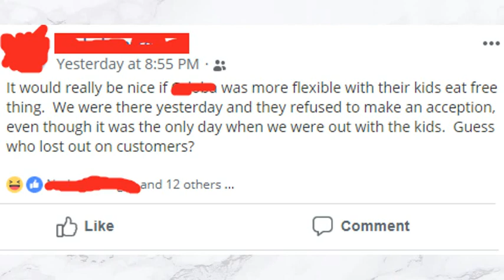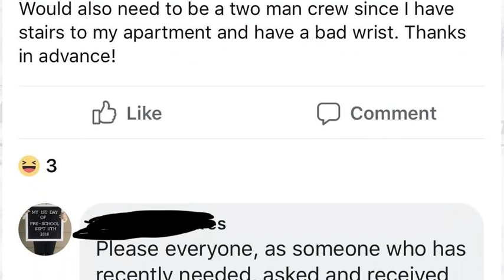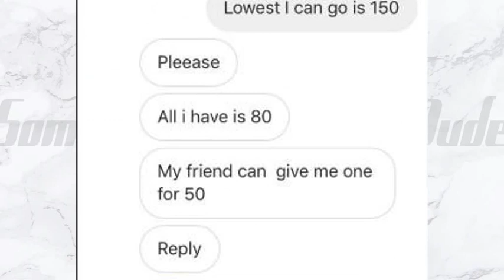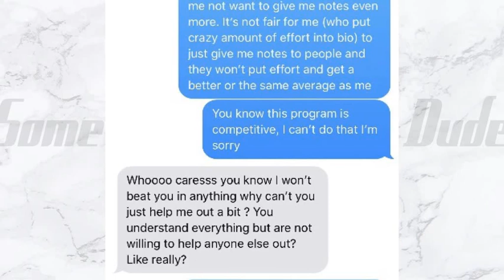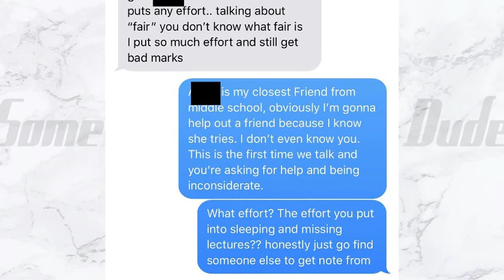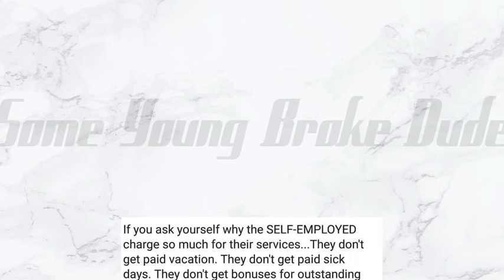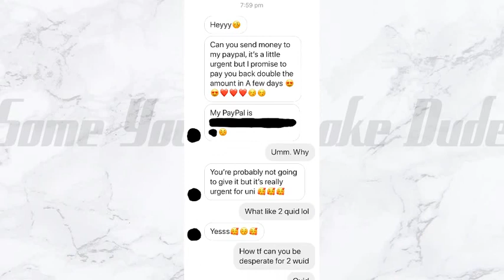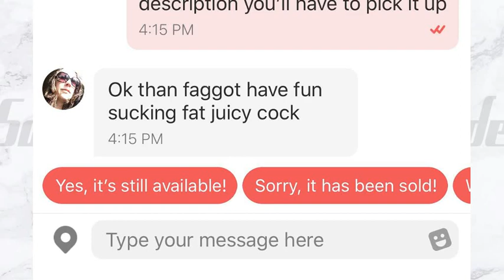r/ChoosingBeggars Top Posts Of The Week!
Could you even imagine having to deal with one of these people IRL? Have they no shame? You be the judge, I've got 25 of the Top r/ChoosingBeggars Posts Of The Week straight off of Reddit!